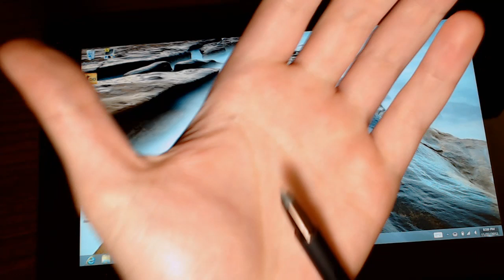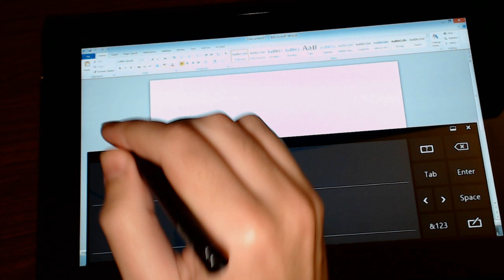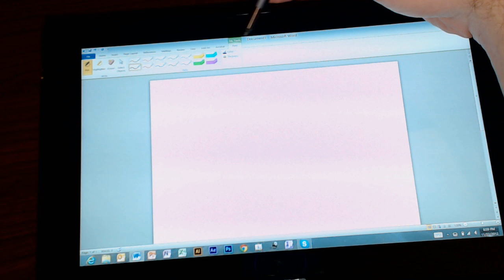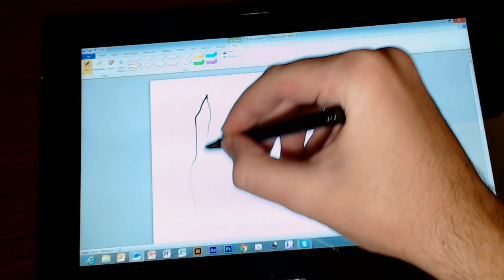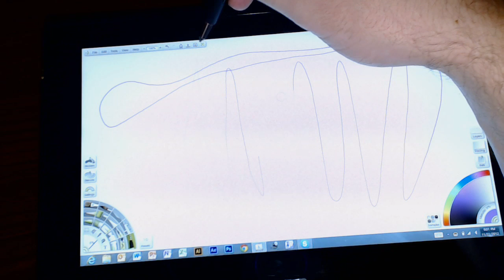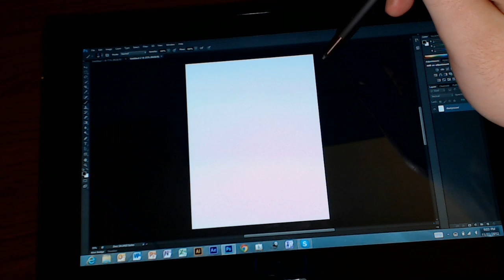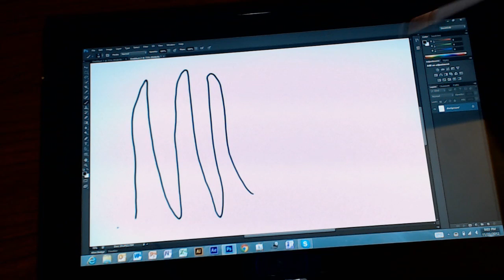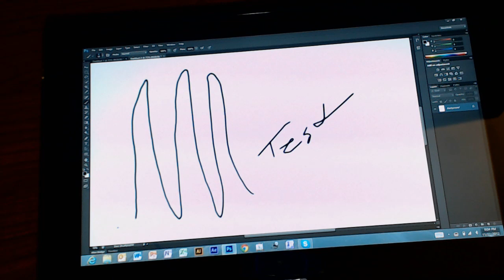Sony Duo 11 Digitizer Stylus [Demo and Review]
Testing Latency and Pressure Sensitivity in:
Adobe Photoshop
Artrage
Microsoft Word

This is the stylus that is provided by the Sony Vaio Duo 11 Ultrabook when you purchase it.

I was impressed by the latency in the Artrage and Microsoft Word program when it came to stylus drawing speed, also both of those programs picked up the pressure sensitivity. When I tested in Photoshop, it did not pick up the pressure sensitivity and also showed quite a bit of latency.

I was doing some research on the pressure issue in adobe products, and they are claiming it has to do with the API in the drivers for the stylus. I attempted to get a ticket going with Sony but got pointed in the wrong direction and didn't have the patience to work through tier 1 support after that.

Model: VGP-STD1